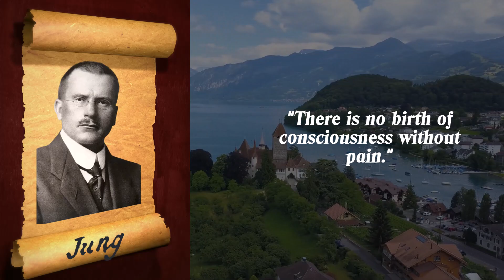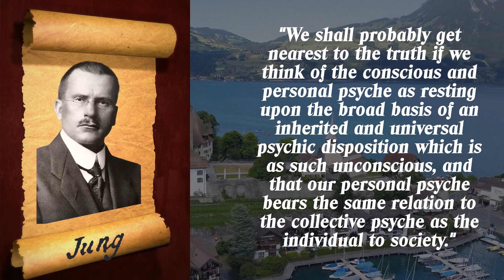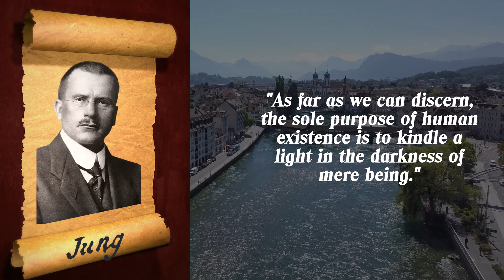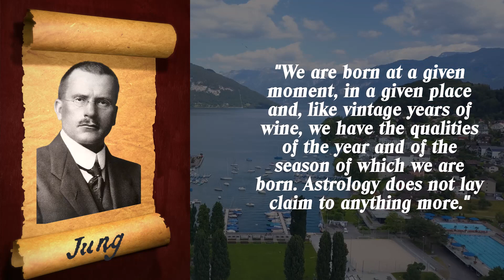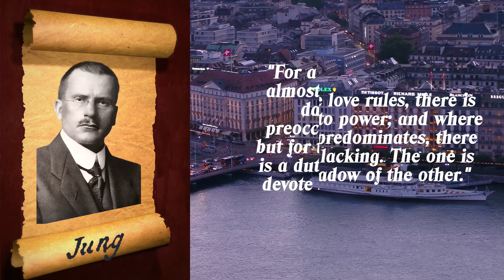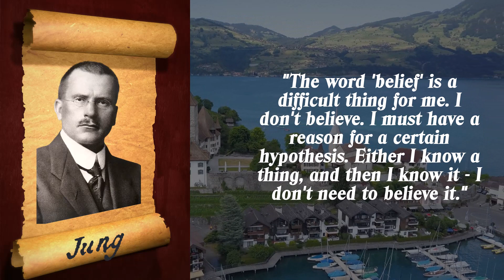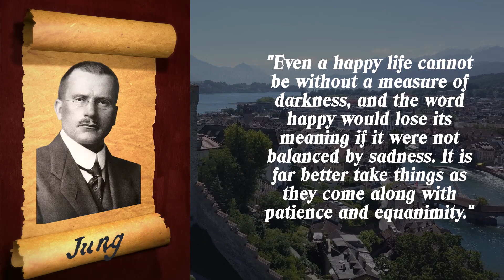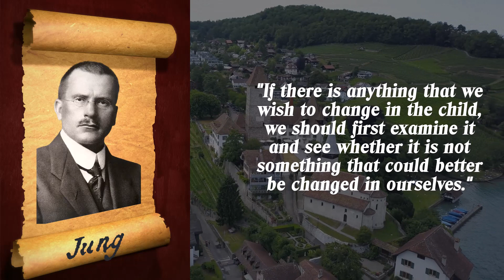📕Carl Jung's Quotes📕 to Help Improve Your Life. Motivation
In this video, we explore 10 of Carl Jung's most powerful quotes that will help you live a life without regret. As the founder of analytical psychology, Carl Jung had much to say about how we should approach life. Through examining his words, we can gain great insights into how to live with courage and authenticity. These quotes touch on topics such as facing our fears, embracing the present moment, and recognizing the power of the unconscious mind.